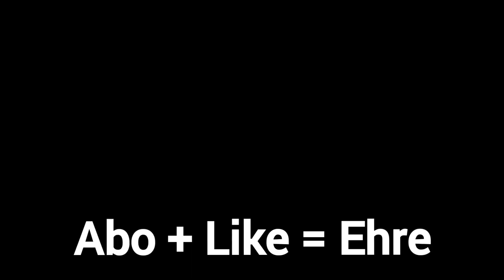NEUER 3M XP GLITCH in SEASON 2 😨 Fortnite XP Glitch Deutsch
Titel: NEUER 3M XP GLITCH in SEASON 2 😨 Fortnite XP Glitch deutsch

copy_link

Like dass Video  = 👍

2 Kanal: @JulexYT

In diesem Fortnite Chapter 3 afk XP Glitch Deutsch Video zeige ich dir wie du mit einem Fortnite Kapitel 3 Map Code schnell Leveln kannst Trick. Neuer EP Glitch in fn. Bei Zuwi68 gibt's immer neue XP Glitches in chapter 3 Season 2 auf Deutsch also German. Es gibt derzeit im Kreativmodus verschiedene XP Map Codes mit denen wir unendlich viel XP bekommen mit einer Kreativ Map. Selbst der YouTuber Standart Skill benutzt manchmal diese Glitches um in fortnite schnell zu Leveln. Der Beste Fortnite Level 225Glitch. Neu XP Glitch in Fortnite Chapter 3 mit dem man unendlich EP bekommt. Der XP Glitch funktioniert auf PS4 Ps5 Xbox PC nach dem Patch. Im Jahr 2021 & 2022. Beste EP Farm in Season 2 Battle Pass um den Battle Pass schnell zu leveln